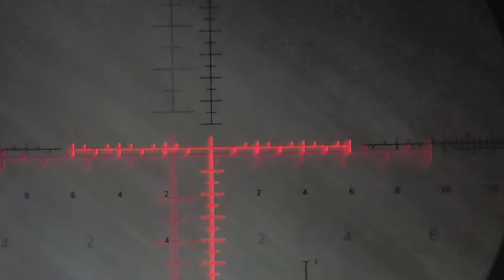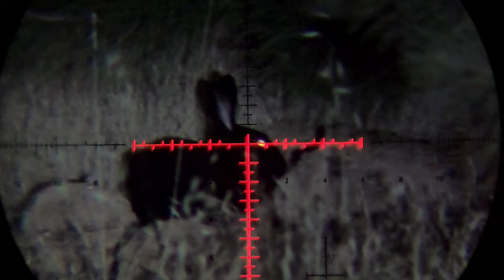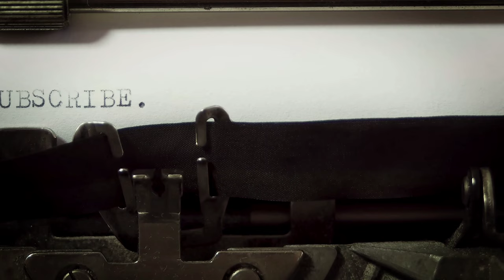Caceria de conejos con pcp p10 y tiros grabados con el reticulo de la mira